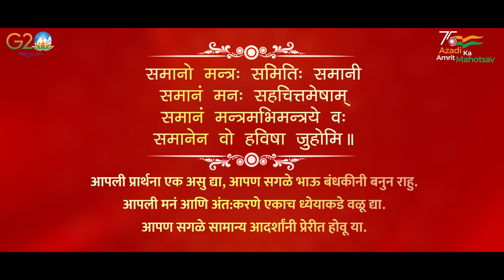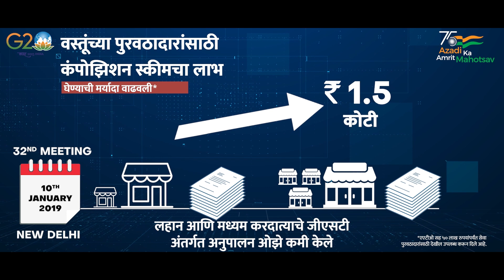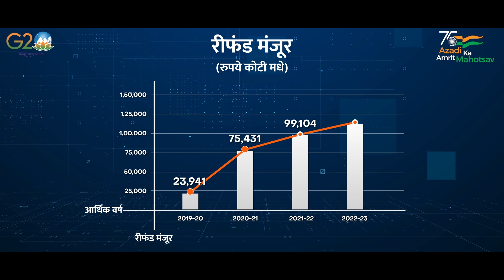जीएसटी परिषद - प्रवासाच्या ददशेने 50 पावले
वस्तू आणि सेवा कि प्रिालीने देशाची अप्रत्यक्ष कि प्रिाली एकत्रित केली आहे, कि अनुपालन सुलभ केले आहे आणि जीएसटी पूवीच्या कि प्रिालीतील गुुंतागुुंत किी केली आहे. जीएसटी प्रवासाचे प्रिुख वैमशष्ट्य म्हिजे जीएसटी परिषद. जीएसटी परिषद ही एक घटनात्िक सुंस्था आहे ज्याचे अध्यक्ष केंद्रीय अथििुंिी आहेत. सहकािी सुंघिाज्यवाद हा जीएसटी परिषदेच्या कािकाजात प्रिुख िागिदशिक घटक आहे. परिषदेने आतापयंत 49 बैठका घेतल्या आहेत आणि सहकािी सुंघिाज्याच्या भावनेने सुिािे 1500 ननििय घेतले आहेत. ववश्लेषि दशिववते की जीएसटी कायद्याचा व्यापािाला सकािात्िक अनुभव आहे. पुिवठा साखळी ऑप्प्टिायझेशन आणि वस्तू आणि सेवाुंच्या ककितीत कपात आहे. जीएसटी परिषदची 50 वी बैठक ही एक िहत्त्वाची बैठक आहे, एक िैलाचा दगड जो सहकािी सुंघिाज्याचे यश आणि चाुंगल्या आणि साध्या कि प्रिालीची स्थापना दशिवते.